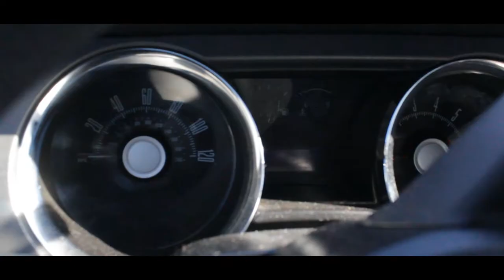The Spiders Web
A car thief that's also a burglar is about to pay the ultimate price for stealing from this guy.